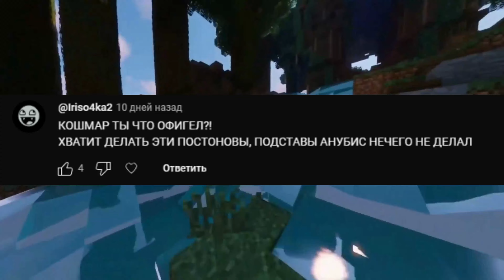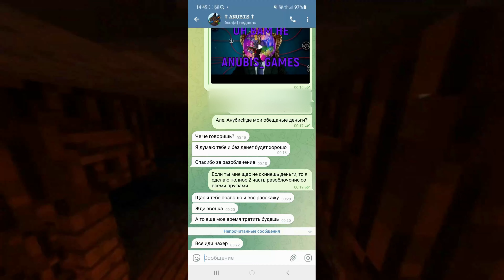РАЗОБЛАЧЕНИЕ НА АНУБИСА ГЕЙМ 2 ЧАСТЬ УГРОЖАЛ ПО ТЕЛЕФОНУ/ ОТВЕТЫ НА КОММЕНТЫ/ ТЕМНАЯ СТОРОНА АНУБИСА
СРОЧНО РАЗОБЛАЧЕНИЕ ТАКОГО НИКТО НЕ ОЖИДАЛ
Если тебе нужна реклама канала (ютуб, тг) и пополнение агрессивной школоты, то пиши в личку @LackrMineYT (тг)